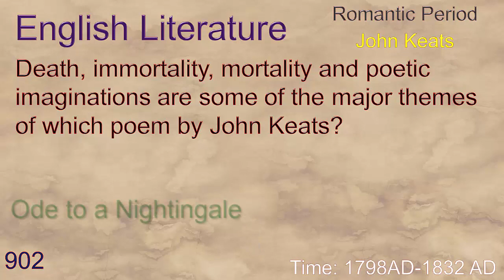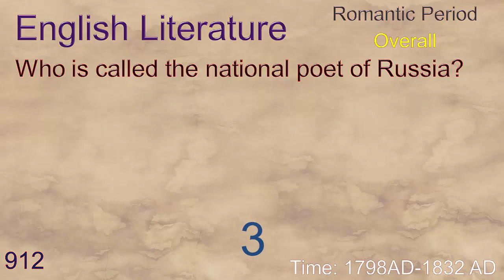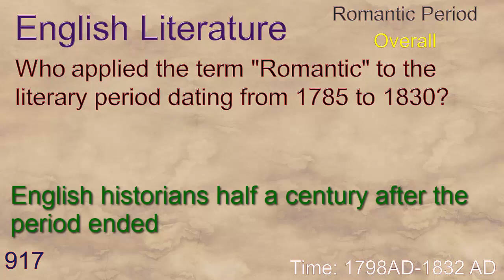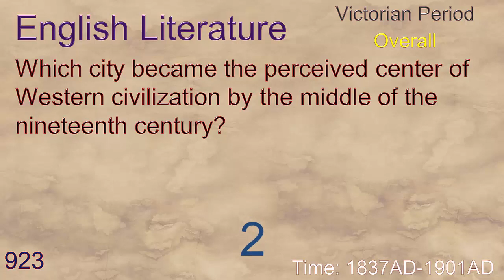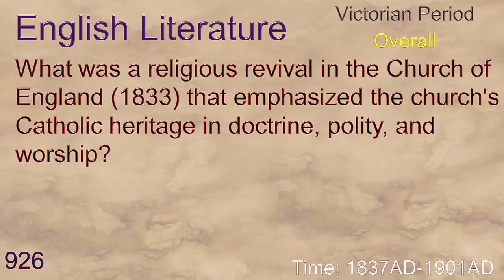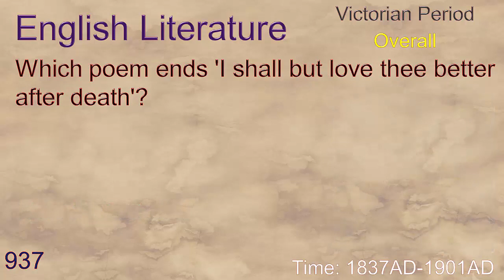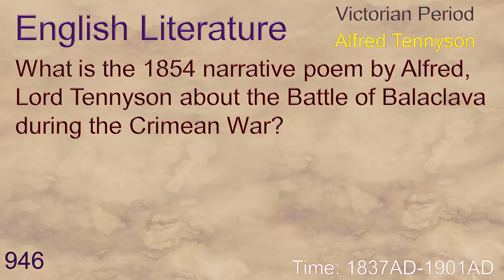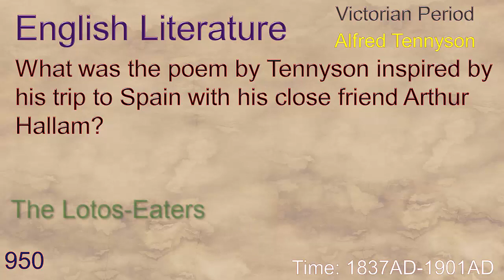English Literature-13: Important Questions and Answers on English Literature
English Literature: All Important Questions and Answers on English Literature 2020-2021:
901. Who wrote the poems “Ode to Psyche” and “Ode on Melancholy”?
902. Death, immortality, mortality and poetic imaginations are some of the major themes of which poem by John Keats?
903. Who is called the greatest poet of beauty after Spenser?
904. What according to Keats is the feeling of beauty?
905. When John Keats was died?
906. Where was Keats buried?
907. What was the disease Keats suffered from?
908. Who was the youngest of the romantic poets?
909. Who said ‘Keats was a Greek’?
910. Who coined the phrase ‘Egotistical Sublime’?
911. Who is Fanny Brawne?
912. Who is called the national poet of Russia?
913. What is the most famous novel in verse written by Alexander Pushkin?
914. Who is called the father of modern Russian literature?
915. When steam-engines were used in ships and trains?
916. Which period is also called the Revival of Romanticism?
917. Who applied the term "Romantic" to the literary period dating from 1785 to 1830?
The Victorian Period 02:51
918. Which period came after romantic period in English literature?
919. Which ruler's reign marks the approximate beginning and end of the Victorian era?
920. When Queen Victoria became the Queen of the United Kingdom?
921. When Queen Victoria adopted the additional title of Empress of India?
922. By 1890, what percentage of the earth's population was subject to Queen Victoria?
923. Which city became the perceived center of Western civilization by the middle of the nineteenth century?
924. Who wrote the novel “White Jacket”?
925. Which novel of Herman Melville is also known as “The Whale”?
926. What was a religious revival in the Church of England (1833) that emphasized the church's Catholic heritage in doctrine, polity, and worship?
927. Who organized The Four Musketeers of the Oxford Movement?
928. Which poets are called the four Musketeers of the Oxford Movement?
929. Who led the Oxford Movement?
930. What is the most popular hymn by John Henry Newman?
931. What is a philosophical novel by John Henry Newman published in 1848?
932. What is the book by John Henry Newman about university life?
933. Who wrote the famous novel “The Count of Monte Cristo”?
934. In which language the novel “The Count of Monte Cristo” was written?
935. What is a historical adventure novel written in 1844 by French author Alexandre Dumas?
936. Who wrote the book “Principles of Political Economy”?
937. Which poem ends 'I shall but love thee better after death'?
938. Who wrote the famous sonnet “How Do I Love Thee”?
939. Who is the representative poet of the Victorian age?
940. When Alfred Tennyson was born?
941. When Tennyson was awarded the Chancellor's Gold Medal at Cambridge?
942. For which work Tennyson was awarded the Chancellor's Gold Medal?
943. When Alfred Tennyson became poet laureate?
944. Tennyson’s poem ‘Memoriam’ was written in memory of which person?
945. What is the theme of Tennyson’s Poem ‘The Princess’?
946. What is the 1854 narrative poem by Alfred, Lord Tennyson about the Battle of Balaclava during the Crimean War?
947. Which poem of Tennyson has the same name as like a prose of Sir Thomas Malory?
948. Which poem by Tennyson describes the Greek mythological character Oenone?
949. Which poem by Tennyson refers to the Greek hero Ulysses?
950. What was the poem by Tennyson inspired by his trip to Spain with his close friend Arthur Hallam?